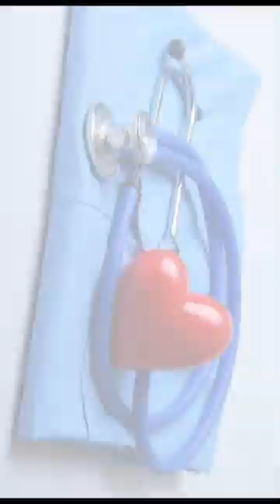💯Dream lover😍💫🦋⚕️doctor motivation💖🥼video neet motivation#aiims#doctor# 😍mbbs doctor# bsc nursing#